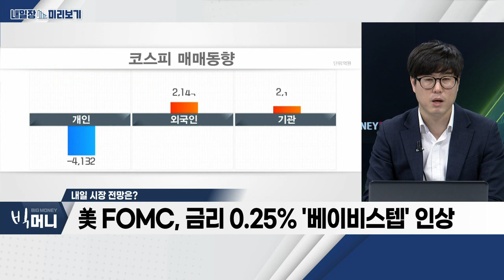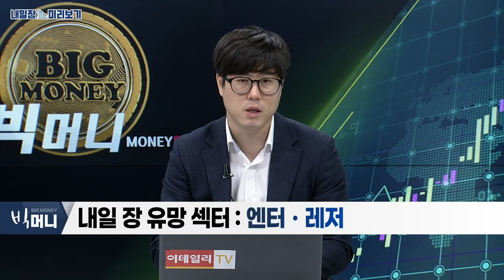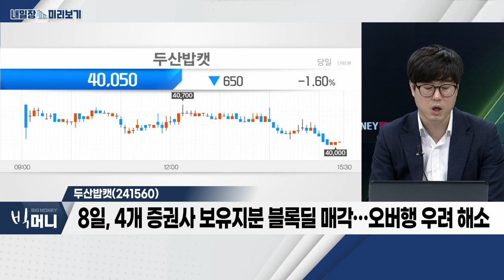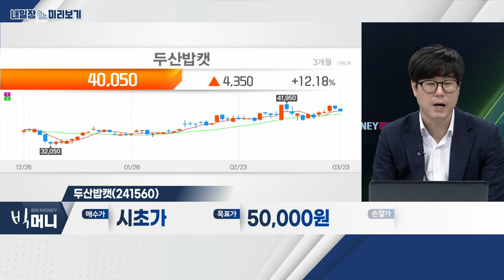두산밥캣(241560)... 엔터ㆍ레저_내일장 미리보기 (20230323)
- 美 FOMC, 금리 0.25% '베이비 스텝' 인상
- 금리 인상 종료 가능성ㆍ금융시스템 불안 완화 기대
- 업종ㆍ종목 개별 이슈에 따른 차별화 장세 지속

엔터 · 레저
- 중국 외자 판호 발급… 리오프닝 기대감 확산
- 하반기부터 본격 中 본토 공연 재개 전망
- 3월말 한중 여객 노선 확대… 트래픽 증가 전망

- 8일, 4개 증권사 보유지분 블록딜 매각… 오버행 우려 해소
- 제품 가격 인상ㆍ안정적 수주잔고 · 물류난 해소… 출하↑
- 美 인프라 투자 법안 등 수혜 전망